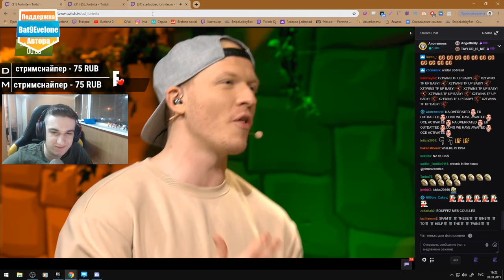*NEW* SEASON 7 IS THE BEST..!!! | Fortnite Funny and Best Moments Ep.325 (Fortnite Battle Royale)